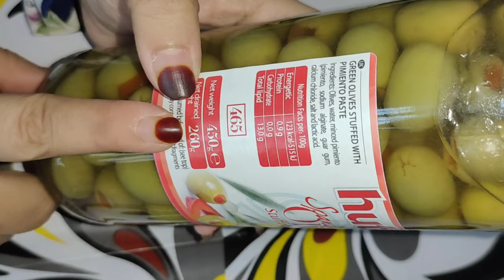How to Cut it Olives Slices at Home / How to Store Olives / Olives Benefits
health benefits of olives,benefits of olives, Olives Slices, slices olives

Green Olives benefits
black olives benefits
Benefits of olives fruit and oil
benefits of olives oil
benefits of olive fruit
green olives slice cutting video
green olives slices how to store at home
olive fruit for health benefits
olive oil for health benefits
olives khane k fayede
ghar par olives kaisr cut kare
olives khane se kya fayede hai
olives kya hote hai
olive k fruit se kya fayeda hai

घर पर जैतून के स्लाइस कैसे काटें और जैतून को कैसे स्टोर करें
जैतून खाने के फायदे

زیتون کھانے کے حیرت انگیز فوائد ہیں۔
زیتون کھانے کے ہی لاجواب فائدے
زیتون کھانے کے فائدے

Urban Platter Agar Agar Powder, 100g (Vegetarian Gelatin Alternative | Plant-Based Product | Perfect for Making Jelly)

FIGARO Pitted Black & Pitted Green Olives Combo Pack, 2 x 420 g

AmazonBasics 15-Piece Non-Stick Cookware Set

AmazonBasics 8-Piece Non-Stick Cookware Set

talbina 500 Grams Original

BONDWET 6 Pcs Cake Decorating Kit, 11 Inch Rotating Cake Turntable for Decorating Rotating Cake Stand, Cake Decorating Turntable, Cake Spinner, Cake Decorating Supplies, Cake Decorating Tools

Nirlon Regal Purple Aluminium Non-Stick Induction Base Fry Pan with Glass Lid [1.9 Liter ]

Fressco Nature's Garden,Pure Gelatin Powder, 100 Grams

Hazel Aluminium Doll Frock Cake Mould Small 17.5 X 11.5 cm with Doll

M4 CREATIONS Aluminium Cake Mould with Doll Topper

Zollyss 3 in 1 Aluminium Round Cake Mould (8/7/6.5 Inch)

boAt Airdopes 201 True Wireless Earbuds with Up to 15H Total Playback, IPX4 Water Resistance, Secure Fit Earhooks, Immersive Audio and BT V5.0(Active Black)

Noise Air Buds Truly Wireless Earbuds with Mic for Crystal Clear Calls, HD Sound, Smart Touch and 20 Hour Playtime - Jet Black

boAt Airdopes 121v2 Truly Wireless Bluetooth in Ear Earbuds with Mic (Active Black)

MAKS Bakeware Transparent Icing Piping Bags (50 PC Icing Bag)

Encrust Ventures Tastycrafts Golden Dragees Big | Decorative Balls for cake décor | Sparkling effect | Use for outer surface decoration | 100 GM

Weable Pinata 3D Diamond Heart Shape Chocolate/Cake Mold with Hammer, Pinata Cake Mould, Chocolate Shaping Tool, Flexible Silicone Mold

Confect Edible White Disco Balls Sprinkles 6 MM 120 GMS for Cake Cupcake Decor

Pasabahce Mini Pattiserie Glass Footed Service Plate Cake Stand with Dome (Clear-1)

Mishrit 3-in-1 Multi-Purpose Cake Stand Revolving with Dome Cover // Transparent Acrylic Cake Holder Fruits Party Tray Cupcake Fruit Stand // Wedding Birthday Cake Stand Serving Platter

Lukzer 1 PC Adjustable Bread Cake Slicer Cutter Pizza Dough Leveler Cake Décor Stainless Steel Tool (Silver)

C&G INDIA 6 Pcs Cake Decorating Kit, 11 Inch Rotating Cake Turntable for Decorating Rotating Cake Stand, Cake Decorating Turntable, Cake Spinner, Cake Decorating Supplies, Cake Decorating Tools